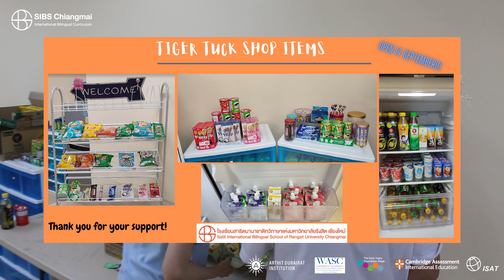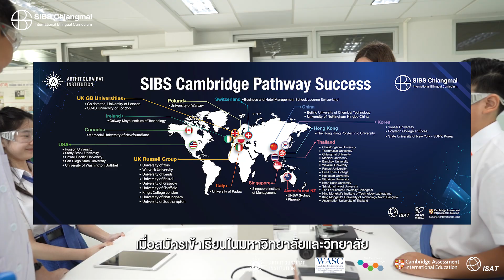Secondary School _ SIBS Chiangmai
To learn more about the way we educate our students please